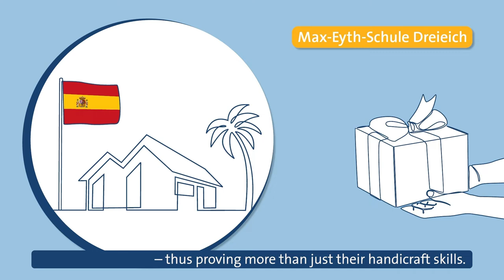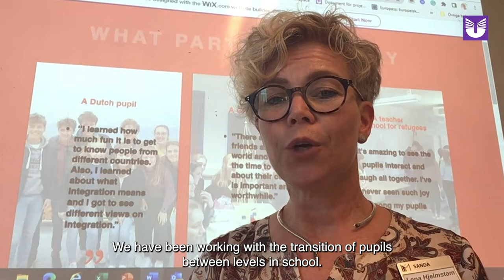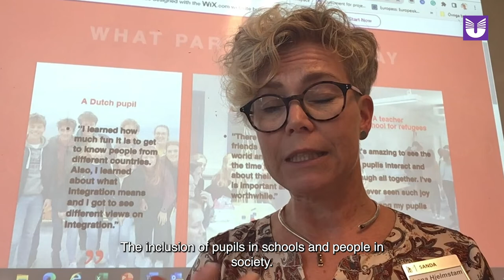Inclusion - 2022 European Innovative Teaching Awards